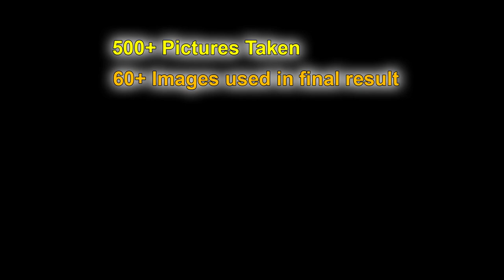Paint Splatter Factory: A BTS of how I created this image with photography (Part 3)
This video is all about how I created this image in my garage, with some paint, speaker camera...and a whole lotta mess!

0:00 Start
0:20 Speaker Splash
3:52 Gears, Chains and more Speakers
6:35 Trough Paint
9:10 Floor Splatter/final adjustments
10:40 The final image!
11:27 Outro

I go through the planning stages, where I got the idea, and the many steps I took to create the image.  I used a lot of photoshop.  My video does NOT concentrate on the photoshop details, but more about the idea and the execution of how I created it.  For photoshop tutorials I highly recommend Aaron Nace from Phlearn and Unmesh Dinda from PiXimperfect.

Questions?  Comments?  Yes please!